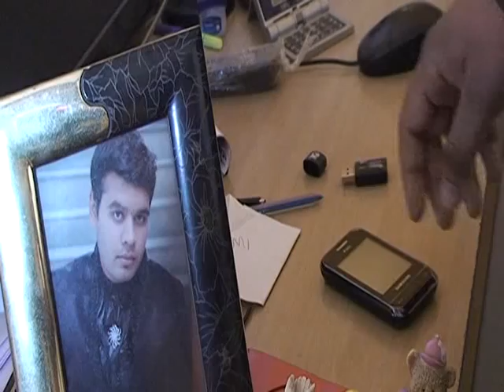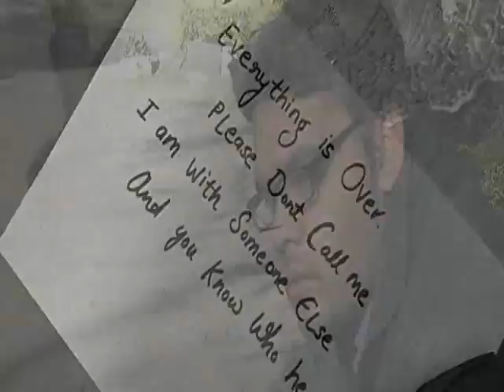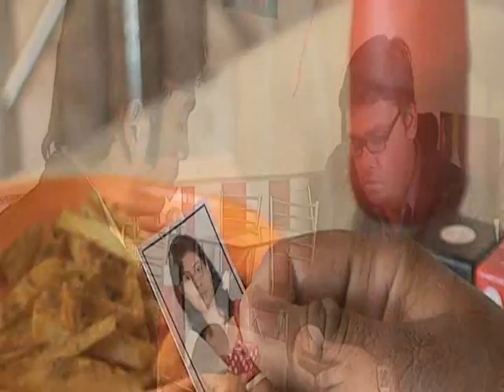"Coffee" Best short film of Bhopal-Tariq Anwar baig (10min)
Hello Friends,
This is Tariq Anwar Baig (Photographer,Animator,Editor,Cameraman And Director)
This is My First Directed Short Film  "Coffee" "A Sip Moves Toward Happiness"

Massage of My Coffee-
 We have many Problems in our Life..
 From this movie i want to say, Just Forget your Past and Moves For Happiness..
 Just take coffee and enjoy. because in this world every man have some problems.
 and I Think your Problems is not so big...!!
 just tell your Problem to anybody and feel Relax.
 "Because There is always Someone To Listen"
TARIQ ANWAR BAIG
Sunny Studio, Sehore (M.P)